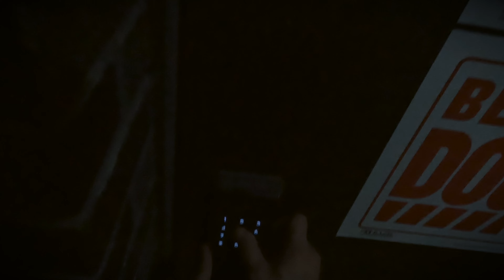[MV] SumHyuk(섬혁) - Rumor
SumHyuk's New Single Album [Same Difference]